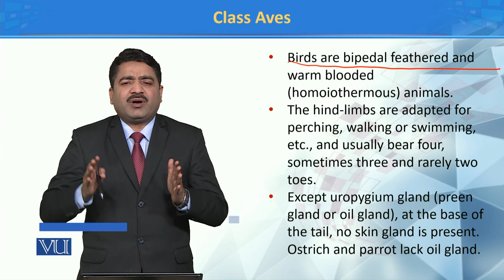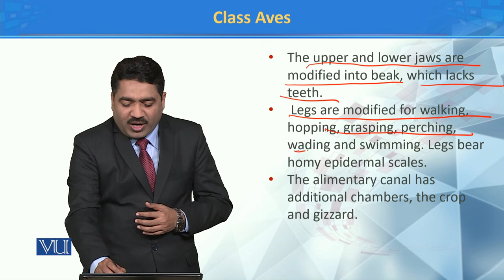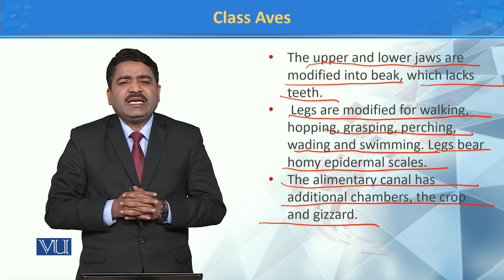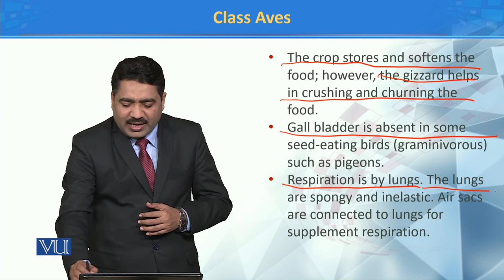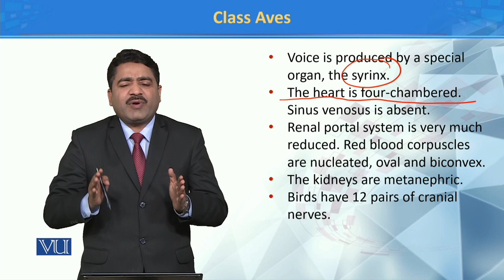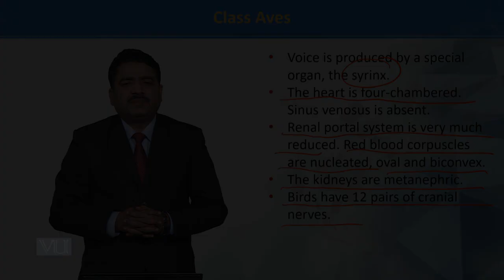Class Aves | Principles of Systematics | ZOO511T_Topic217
Topic217: Class Aves
by Dr. Muhammad Tahir